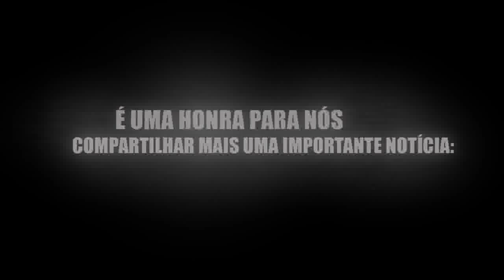Daniel Mastral - Minha Nova Editora